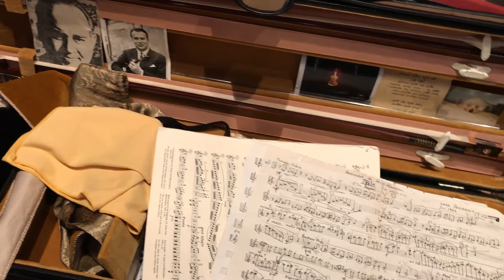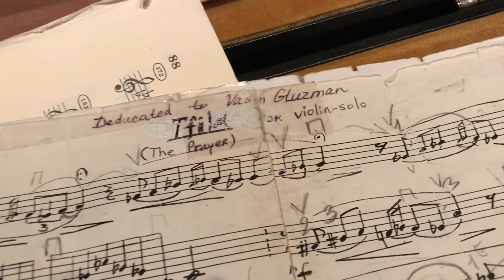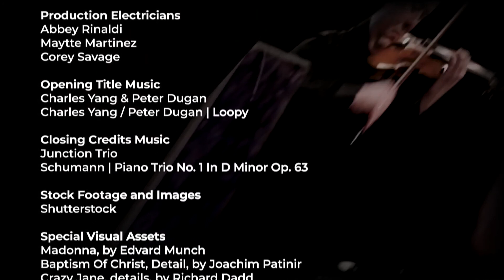The Violin Channel Vanguard Concerts Series 2 – Vadim Gluzman & Janice Carissa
@theviolinchannel  Stages - Episode 11 of the Vanguard Concerts Series 2, featuring Vadim Gluzman and pianist Janice Carissa performing works by Beethoven, Auerbach, and Bartók